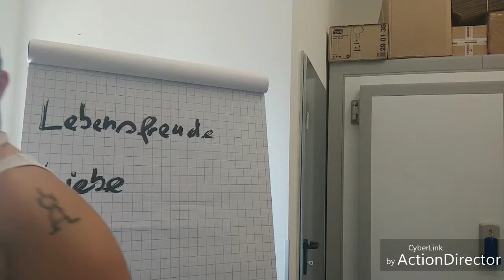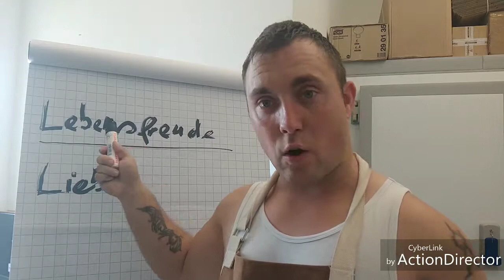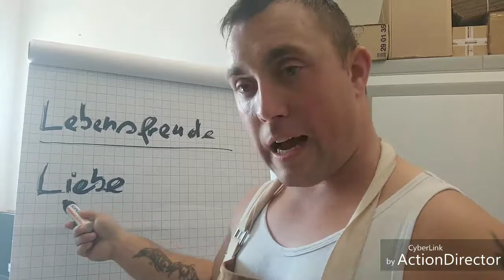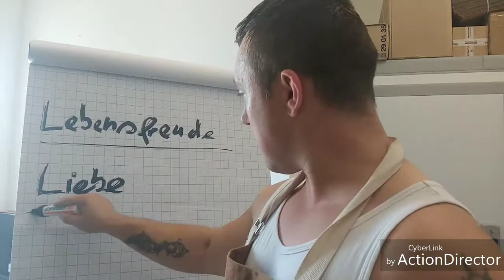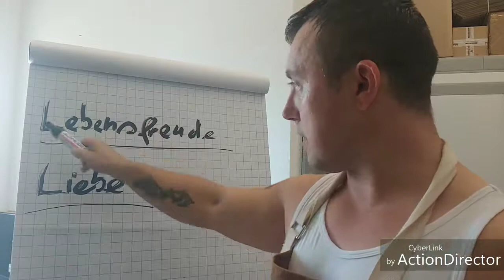Bier ist Lebensfreude ! Ranseler.de Prost!